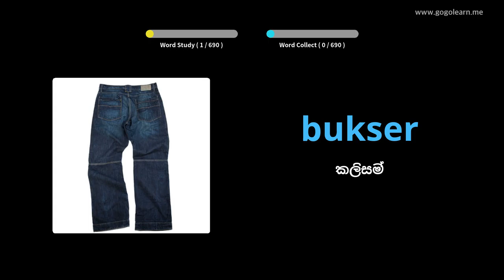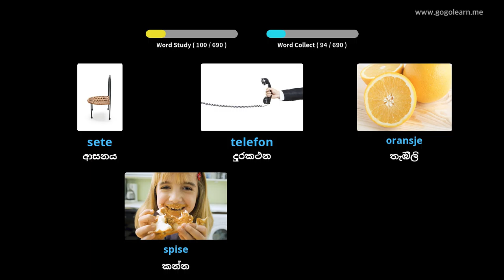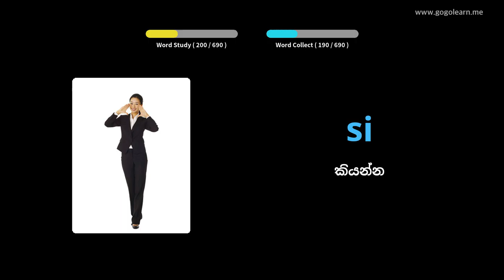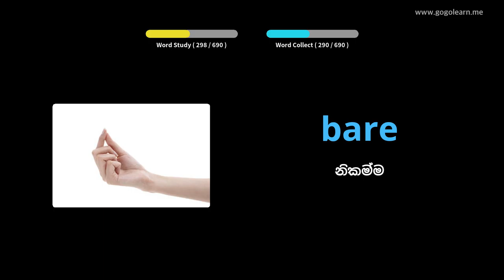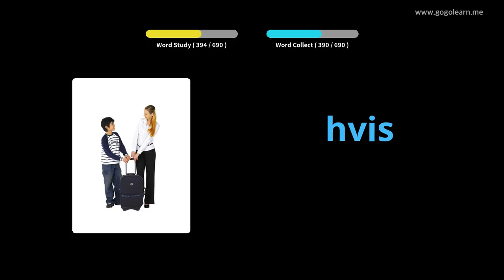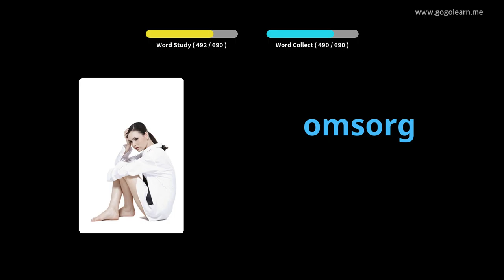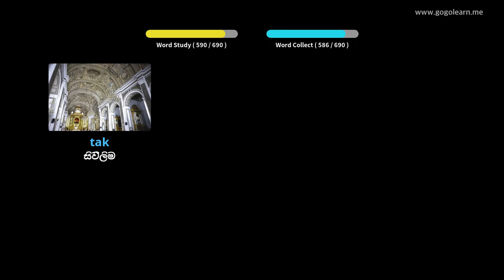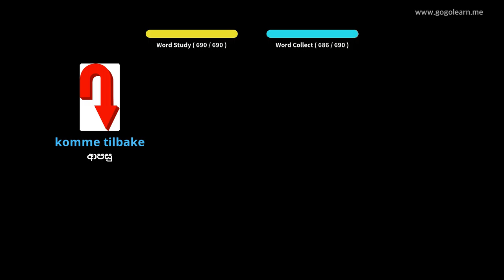නෝර්වීජියානු වචන මාලාවේ දරුවන් | Golearn